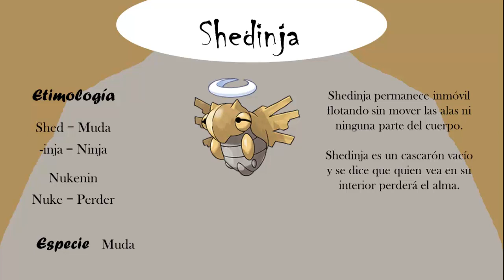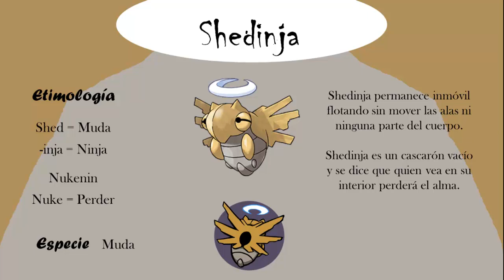¡Especial Halloween! Origen Pokémon: Shedinja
¡Pura Vida gente!

Aquí les traigo el origen del pokémon protagonista del Halloween en mi canal este es Shedinja, quien tiene un origen muy peculiar que si los pokémon existieran en la realidad de este tendriamos que cuidarnos.